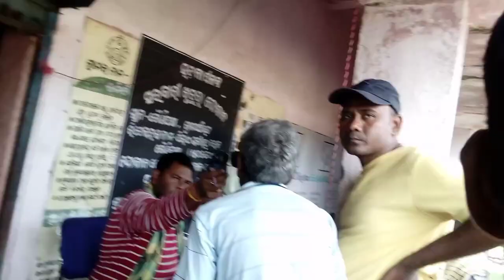ଗୌଣିଘଷା ଗ୍ରାମପଞ୍ଚାୟତରେ ଏତେ ଭିଡ଼ କାହିଁକି? ଆସନ୍ତୁ ଦେଖିବା ।